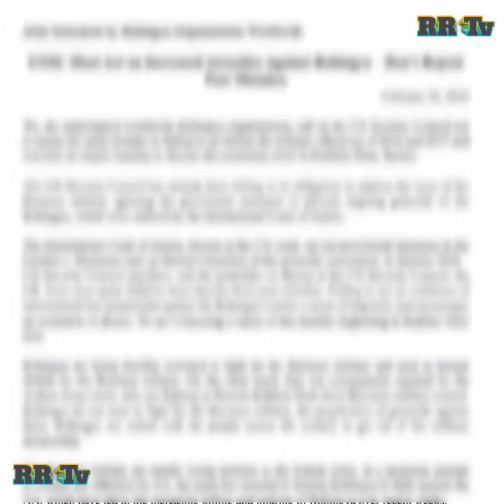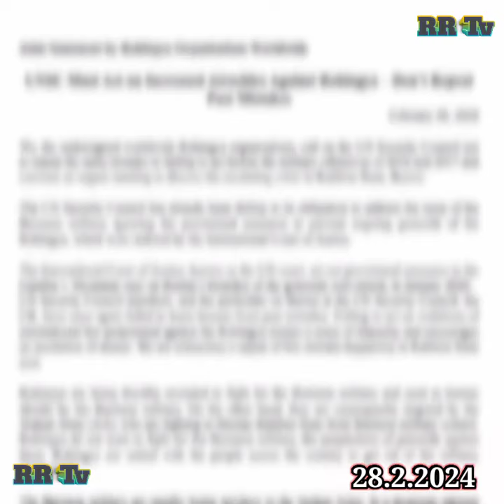Joint Statement By Rohingya Organisations Worldwide? | Feb 26, 2024 ‎@RohingyaRealityTV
News Translation in Rohingya Language by Rohingya Reality TV (RRTV)